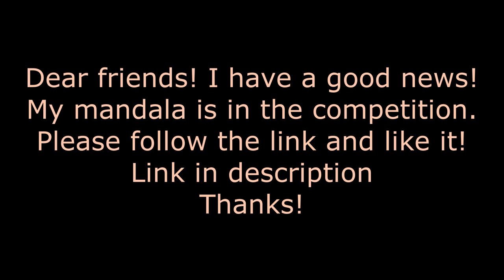Dot painting mandala Wooden base radius 20 cm. Acrylic Painting.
Dot painting mandala. Acrylic Painting.
You can download the pattern and draw it yourself. Or you can download a high resolution mandala in my online store and print for yourself or as a gift